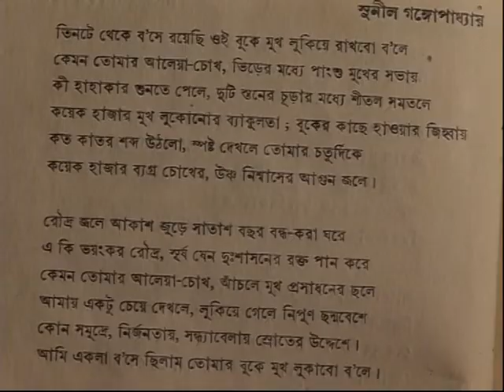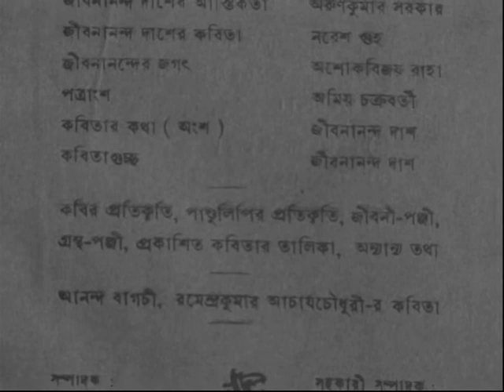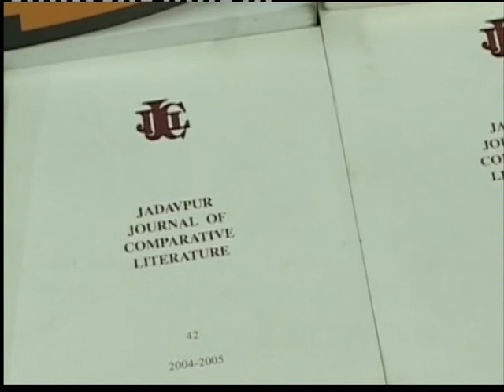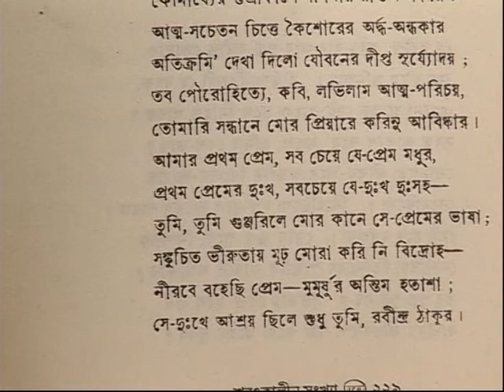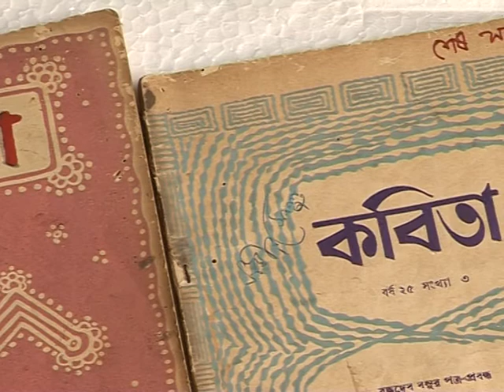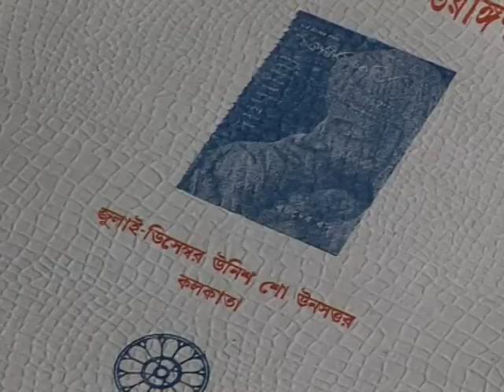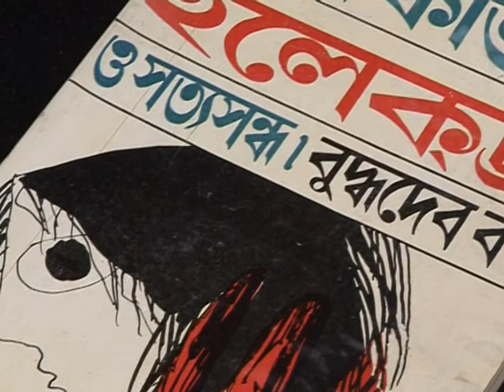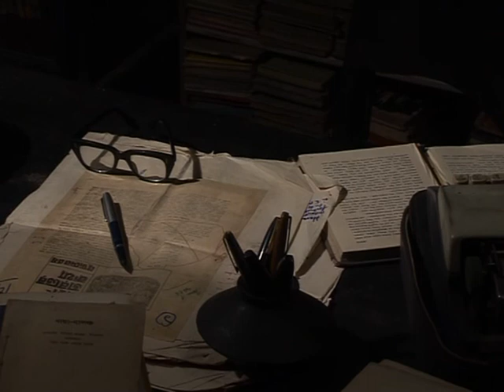The Enchanting Desk, A documentary on Poet Buddhadeb Basu Part 2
Sahitya Academy New Delhi Production
Director: Raja Mitra
Narration: Ananda lal
Recitation : Soumitra Bandyapadhyay